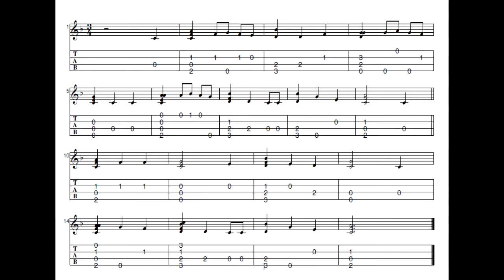We Wish You A Merry Christmas - Uke